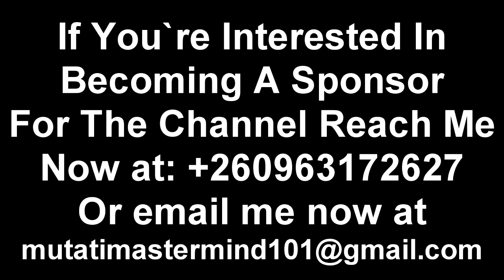Simon Mwewa Explains His Experience in Prison “Watch The Entire Video to Get the Whole Thing”